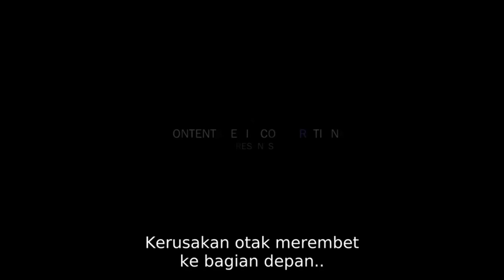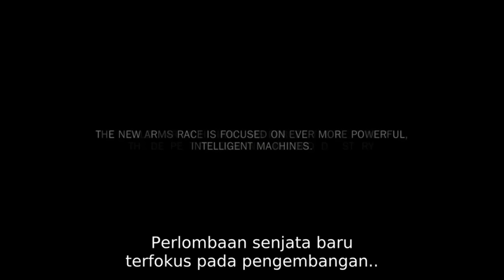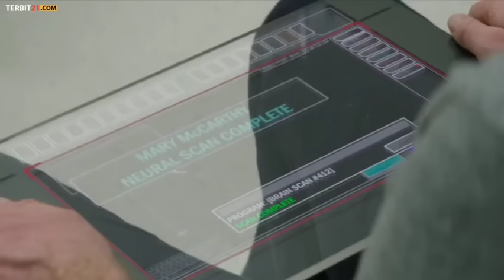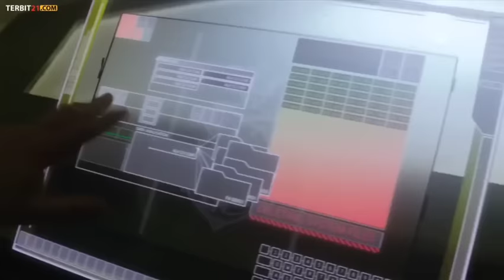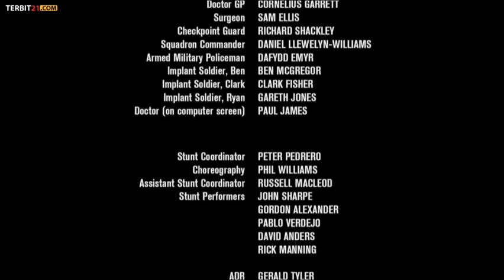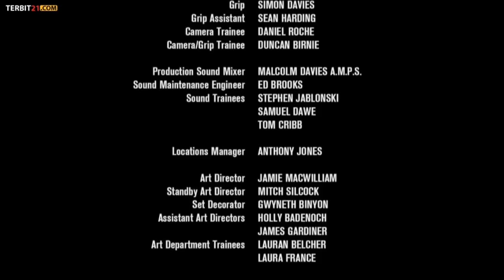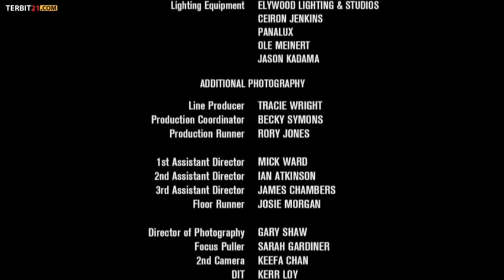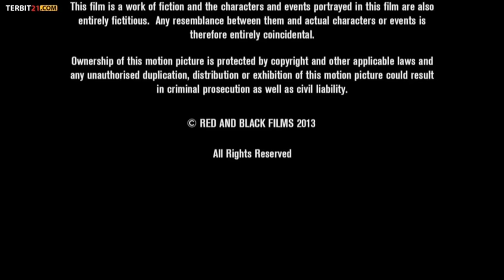flem action terbaik box office subtitle indonesia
film action terbaru 2020 subtitle indonesia
film action terbaru subtitle indonesia
film action terbaru sub indo
film action terbaru 2020 sub indonesia
film action terbaru 2020 full movie subtitle indonesia
film action terbaru 2020 full movie sub indonesia film action terbaru agustus 2020
film action asia terbaru 2020 full movie sub indonesia
film action terbaru full movie subtitle indonesia film action terbaru full movie
film action terbaru full
film action terbaru full movie sub indo
film action terbaru full movie sub indonesia
film action terbaru full hd 720p i sub indo the wolf monster
film action terbaru full hd
film action terbaru ganool
film action gangster terbaru download
film action terbaru ganool film genre action terbaru download
film action terbaru gudangmovie download gratis film action terbaru subtitle indonesia gudang film action terbaru 2020 ok google
film action terbaru film action terbaru hollywood film action terbaru hollywood 2020
film action india terbaru 2020 subtitle indonesia film action terbaru jason statham
film action jepang terbaru 2019 full movie sub indonesia
film action terbaru keren
film action korea terbaru
film action terbaru kungfu
film action kungfu terbaru 2020 full movie sub indonesia
action terbaru luar negeri film action terbaru lucu film action terbaru lkc21
 film action terbaru lk lk21 film action terbaru sub indo film action terbaru layar kaca 21
film action terbaru 2020 sub indonesia film action terbaru oktober 2020
film action online terbaru 2020
film action box office terbaru 2020 full movie sub indonesia
 film action box office terbaru 2020 bioskop online film action terbaru
film action terbaru perang
film action terbaru populer
film action terbaru full movie bahasa indonesia film action terbaru paling keren
full movie film action terbaru sub indonesia 2020 film action terbaru subtitle indonesia youtu